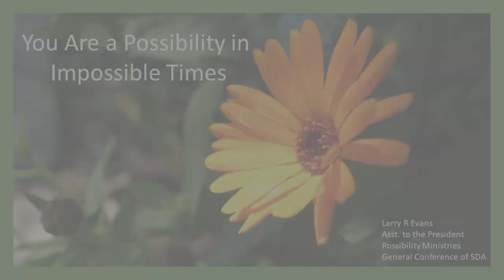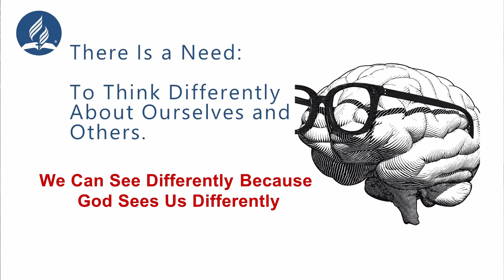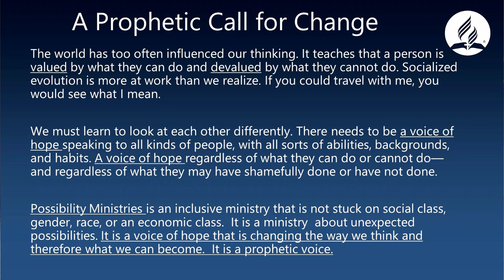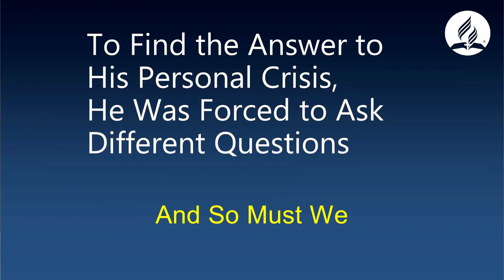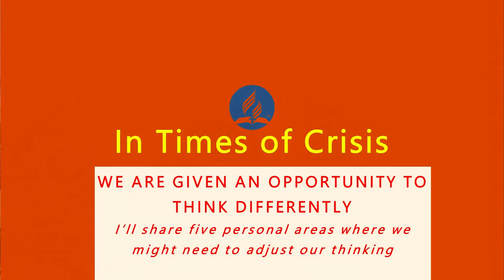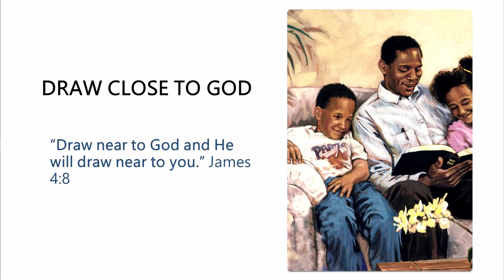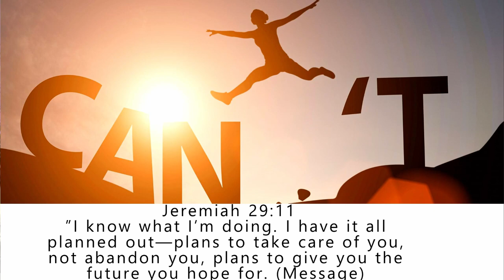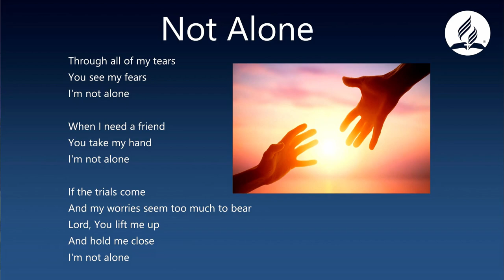You Are a Possibility in Impossible Times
by Larry Evans